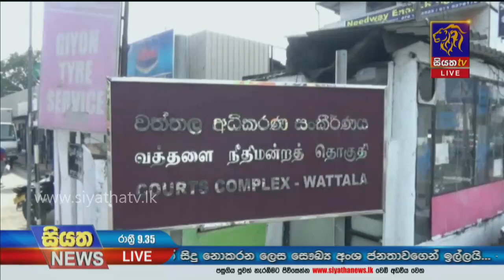Siyatha News | 09.35 PM | 30 -12- 2020